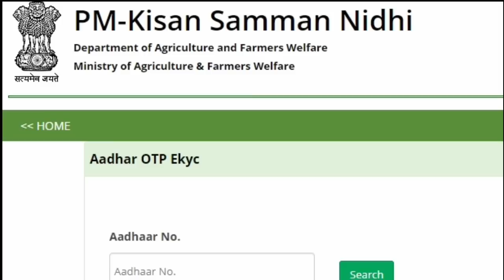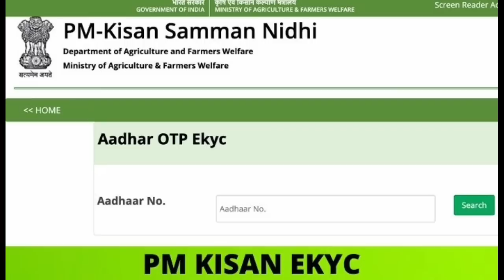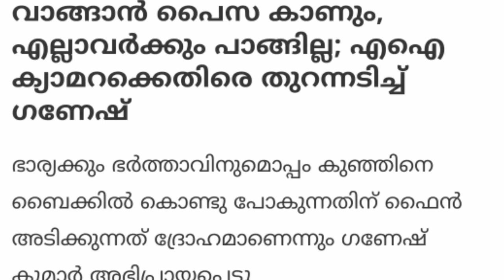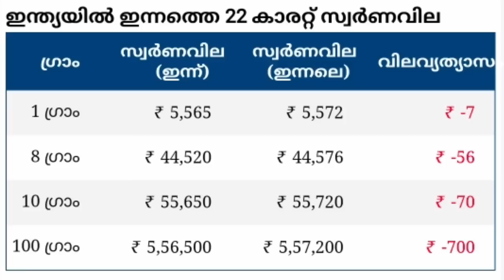tomorrow announcement 25/4/2023,കനത്ത യജാഗ്രതയിൽ മോഡി കേരളത്തിൽ എത്തി,PM-KISAN സമ്മാൻ നിധി അറിയിപ്പ്